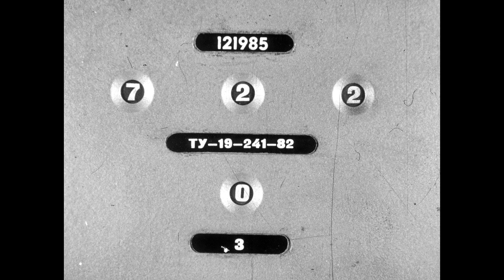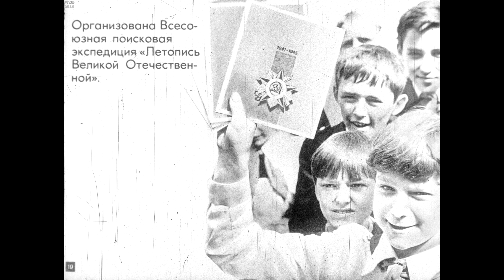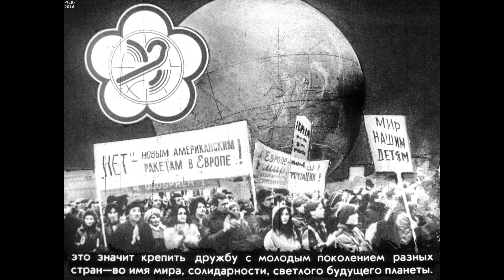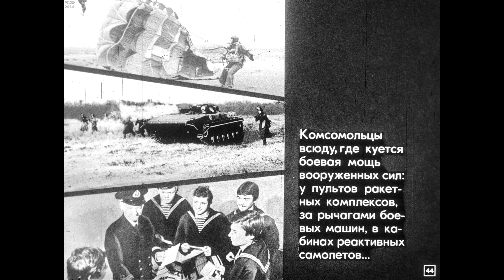Диафильм Памяти павших будем достойны